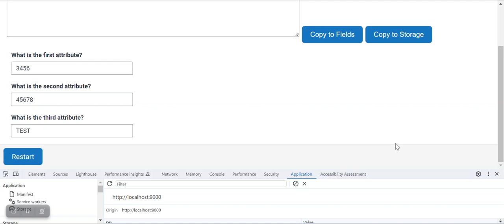App Storage as Template - Oracle Intelligent Advisor Interviews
A short, silent video showing the use of the local browser storage to hold the values of a "template" for users to be able to quickly recycle the values previously entered in an interview.